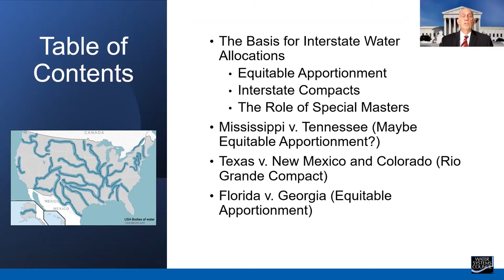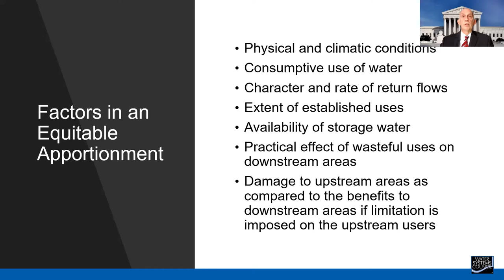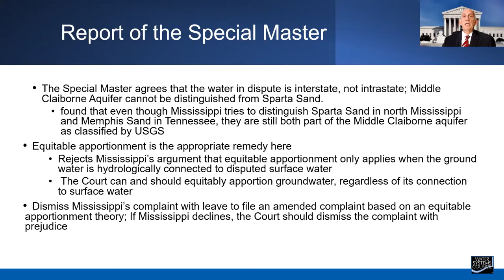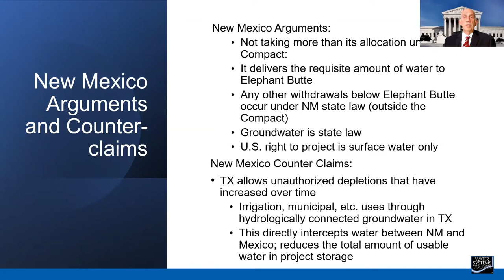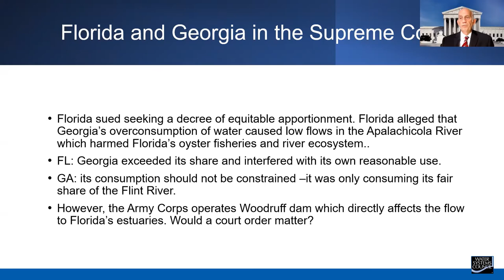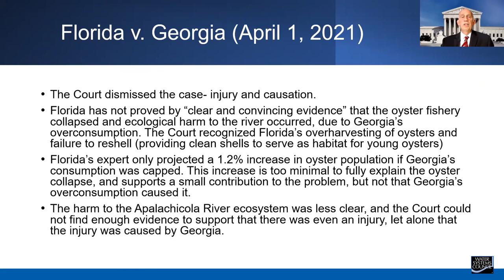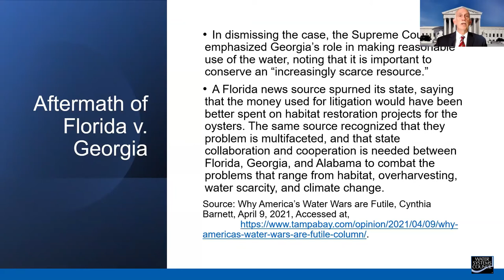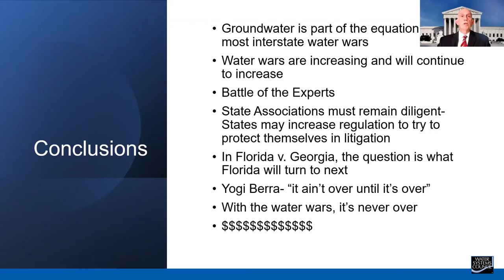Interstate Water Wars: Interstate Water Allocation Litigation in the Supreme Court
Interstate Water Wars: Interstate Water Allocation Litigation in the Supreme Court presented by Jesse J. Richardson Jr., Attorney, Legal Advisor for Water Systems Council, and Professor of Law at West Virginia University College of Law

The Basis of Interstate Water Allocations (0 - 3:58)
- Equitable Apportionment (3:59 - 8:30)
- Interstate Compacts (throughout the webinar)
- The Role of Special Masters (8:31 - 10:42)
Mississippi vs. Tennessee (10:43 - 16:54)
Texas vs. New Mexico (16:55 - 23:32)
Florida vs. Georgia (23:33 - 40:28)
Conclusions (40:29)